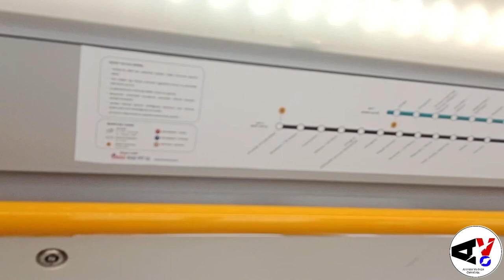Bursa Uludağ Üniversitesi in Turkey Special Vlog🇹🇷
Hello Guys, I am new here. I need your Support.

UCqSqb4JYOS71bm54eLm6S_Q

How to Write Letter of Intent for Türkey buraları scholarship 2023:-

How to apply For Turkey burslari Scholarship 2023:-

How to Make an attractive Europass CV 2023:-